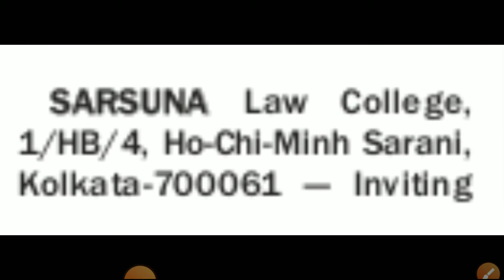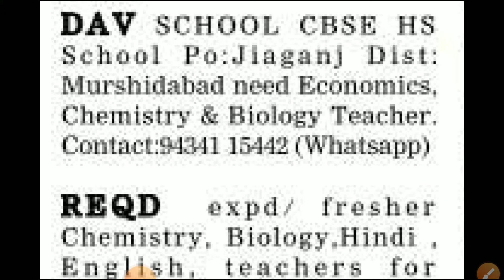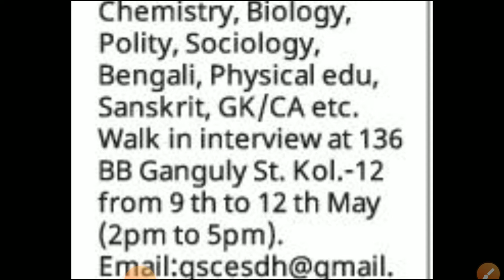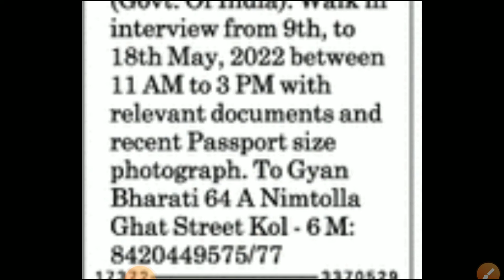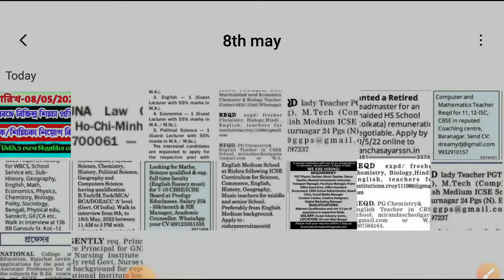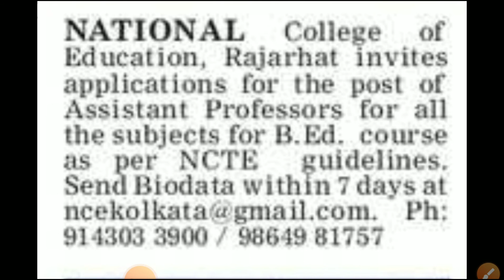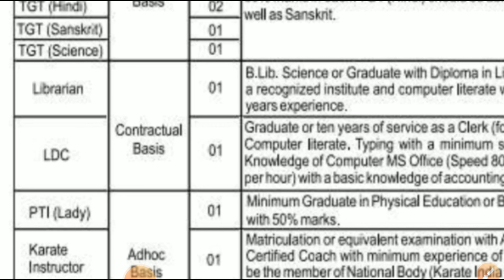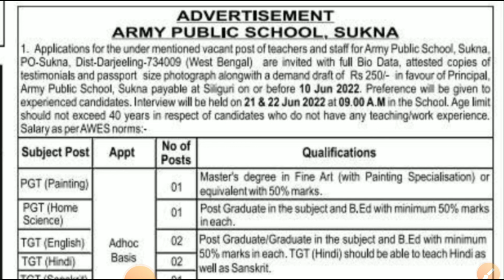teaching_job Recruitment notice in West Bengal ||শিক্ষক_শিক্ষিকা নিয়োগ পর্যালোচনা